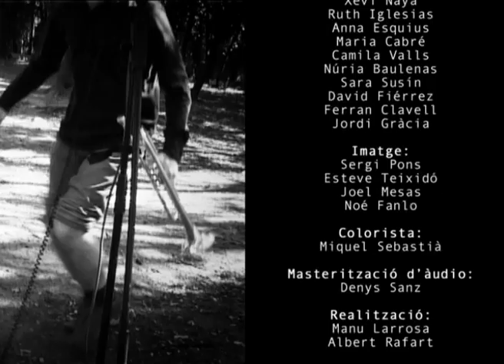La Garriga Is Playing For Change Too ( Somewhere Over The Rainbow)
La Garriga Is Playing For Change Too doesn't pretend to copy the
initiative  of the organization "Playing For Change", it's just a tribute
made with all the resources that we have. We just want to support these
idea and talk with the universal language that anyone understands: music.
La Garriga is a little town 35 Km far Barcelona (Catalunya). Maybe we
don't have extraordinary cathedrals or fountains or great business
buildings, but we have extraordinary people, this video is just a little
proof of it. Enjoy it!
We also recommend to visit "Playing For Change" webpage it's awesome how
much can the music do for people.